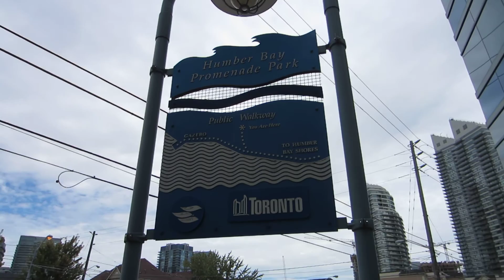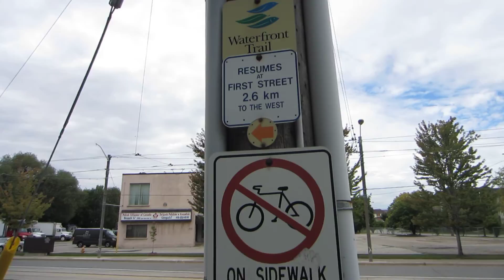430 Humber Bay Park West Trail Waterfront Trail 7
Continuing the walk on the Humber Bay Park West Trail towards Lakeshore Blvd. The trail ends at Lakeshore Blvd.